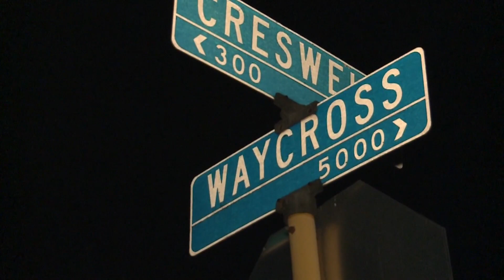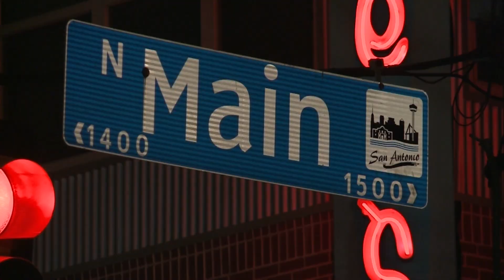KSAT News Brief: 12/2/19 Early Morning Edition